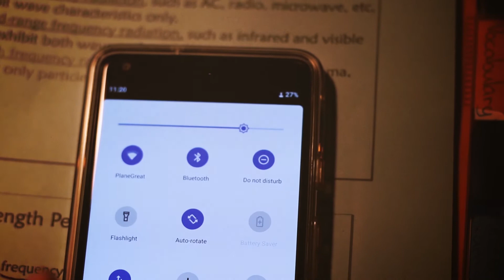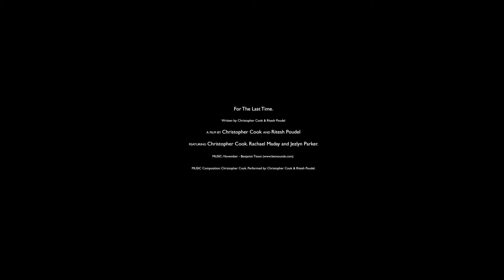For The Last Time